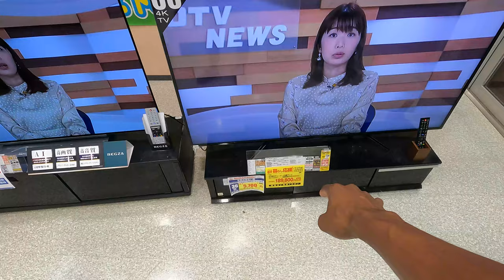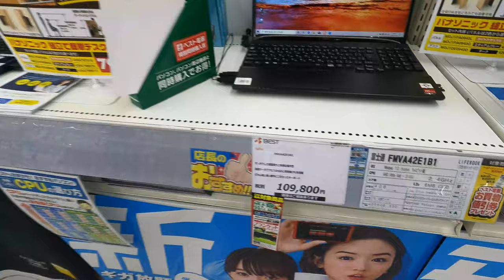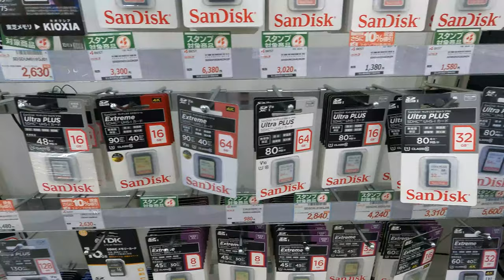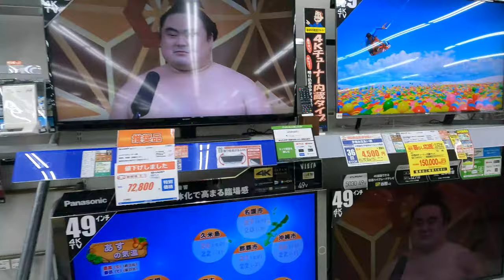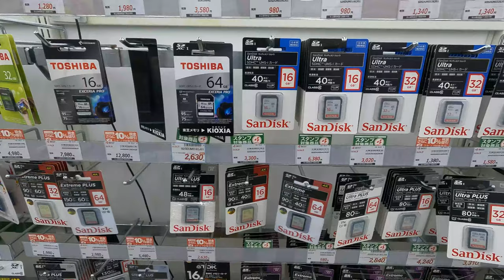Inside a Japanese Electronics Store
Thank you all who watched the video!! It helps the future of this channel a lot!!

I apologize for the audio I'm saving for some better equipment!!

This Video is shot on the New GoPro Hero 9 Black

Sony AX53

Currently Residing in Okinawa Japan
Active Duty United States Marine

Until Next time it's ya boy!!